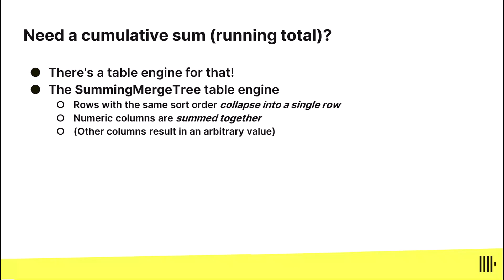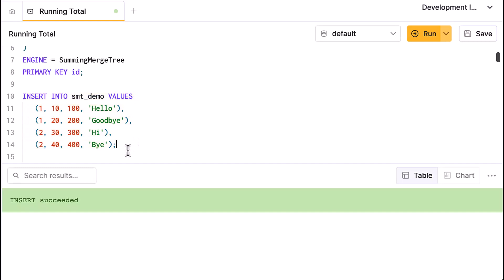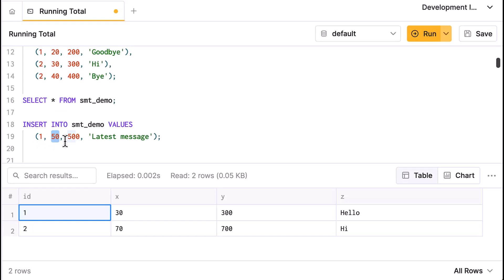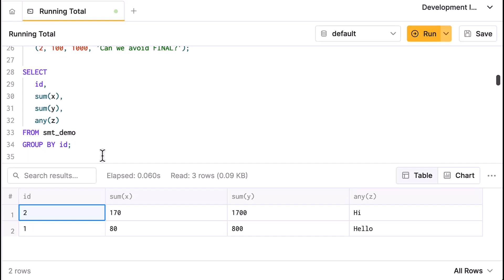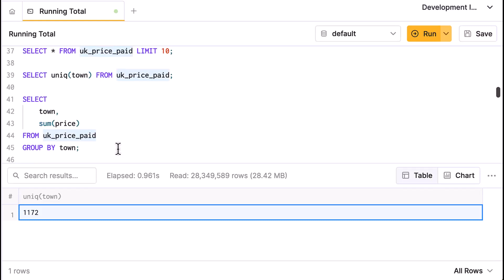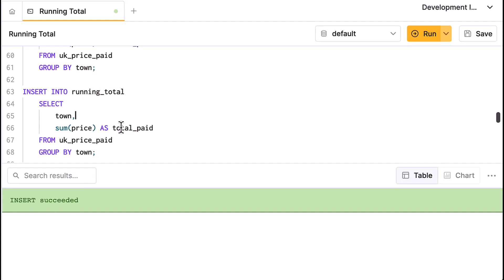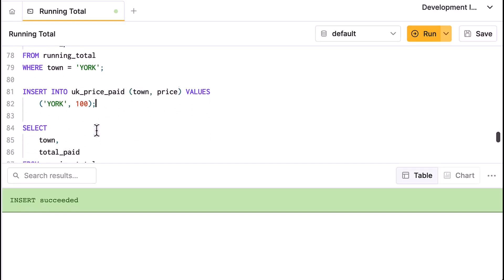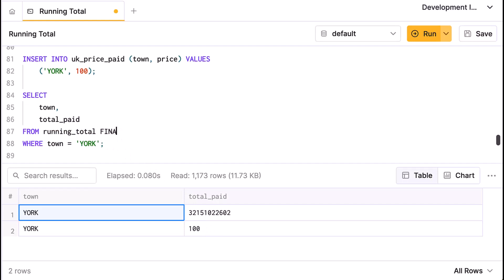How to Keep a Running Total in ClickHouse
ClickHouse has a handy table engine named SummingMergeTree that can be used to keep a running total of values grouped by whatever columns you want.